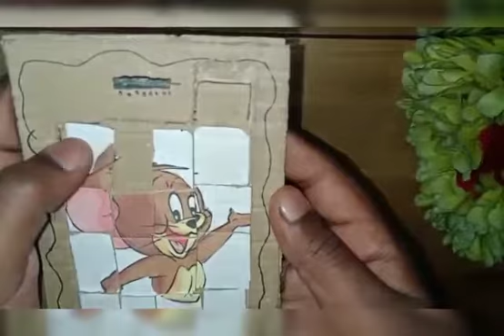Easy Cardboard puzzle